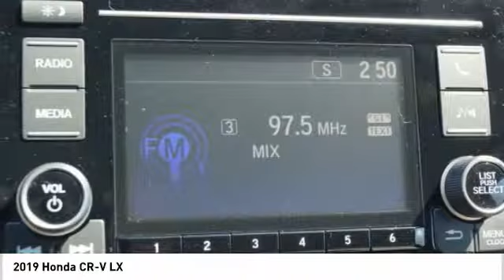2019 Honda CR-V New Orleans LA KH406894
Shop at Premier Honda in New Orleans for a new Honda or used vehicle. We cater to nearby Metairie, LA drivers and beyond with auto sales, financing and service.

Premier Honda
11801 East I-10 Service Rd

Don't miss this 2019 Honda CR-V. It's equipped with great features. You'll want to take this Vehicle home. Make a great choice today.